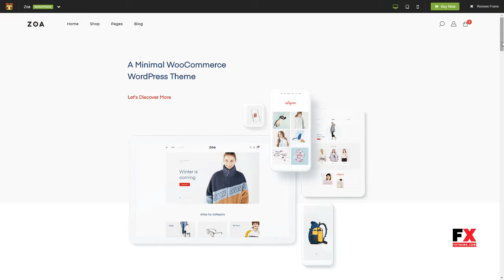Zoa - Minimalist Elementor WooCommerce Theme Wright Orval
Framework Unyson

 Software Version WordPress 4.9.x, WordPress 4.8.x, WordPress 4.7.x, WordPress 4.6, WordPress 4.5.x

 Layout Responsive

 Tags ecommerce, elementor, fashion, fashion store, flat, minimal, minimal shop, mobile ready, modern, responsive, shop, shopping, store, woocommerce